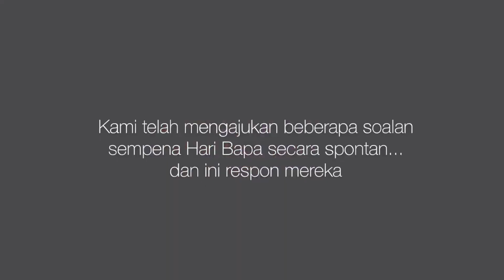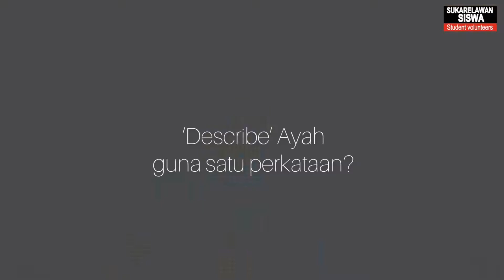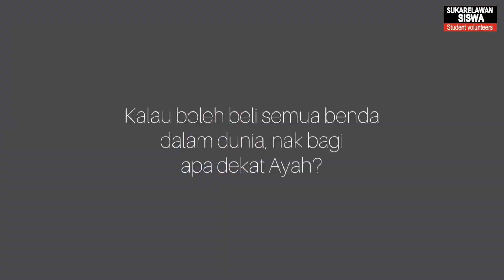Untuk Abah/Ayah/Bapak/Papa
Sempena sambutan Hari Bapa, beberapa soalan telah ditanyakan kepada YSSDreamTeam berkenaan memori dan perasaan mereka terhadap bapa masing-masing.

Nak tahu apa hasilnya? Jom sama-sama kita tengok video ini.

p/s: Sediakan tisu!